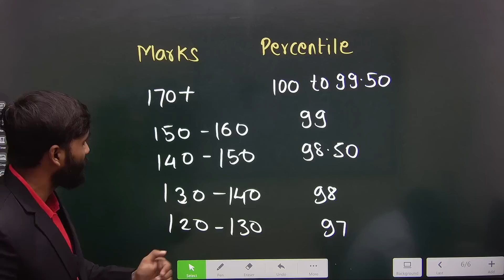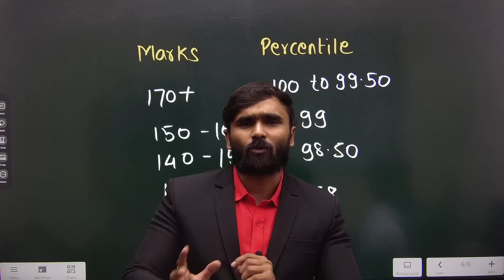इस बार के MHT -CET 2022 के Cuttoff क्या हो सकता है ?|Pradeep Giri Update